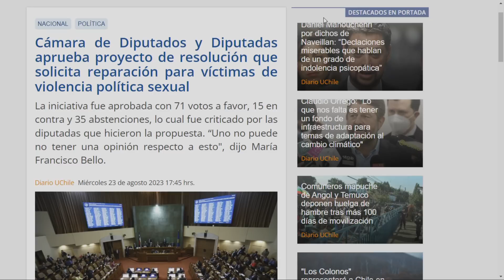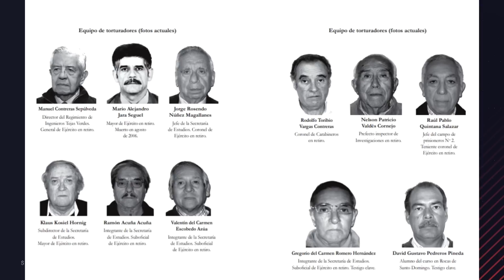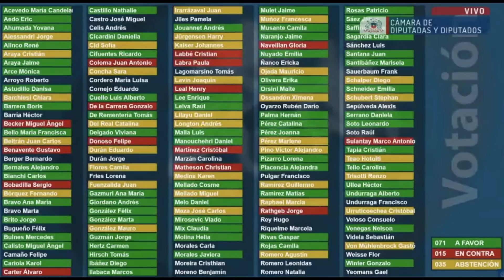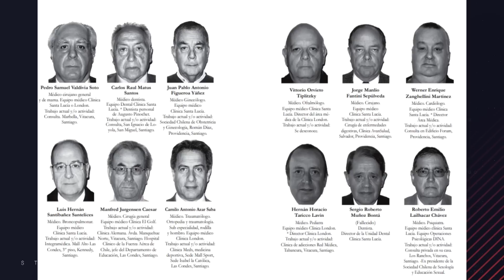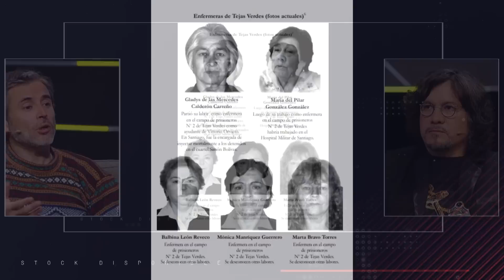¿Cómo surgió la brutalidad en la dictadura?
El periodista y escritor, Javier Rebolledo, relató los horrores y abusos que existieron dentro de la dictadura, cómo funcionó la tortura en Tejas Verdes y los tipos de abusos que existieron dentro del régimen militar.